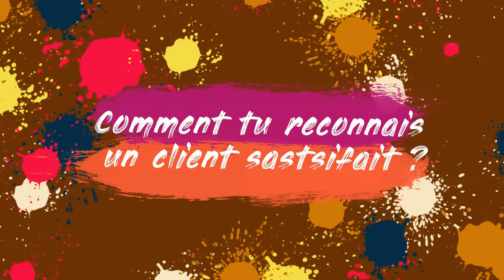Jean Michel HEVIN | Chocolatier | CARBAO Montauban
CHOCOLATS MONBANA

✅FRANCHISE MONBANA .
✅CHOCOLATERIE FRANÇAISE DEPUIS 1934.
✅FABRICATION FRANÇAISE.
✅100% PUR BEURRE DE CACAO.

L'univers du chocolat Monbana est très diversifié, sous toutes ses formes: il est, à boire, à croquer,
à déguster, à offrir ou à s'offrir...
Nous vous proposons une large gamme d'idées cadeaux à tout les prix.
Pour les entreprises ou les CE, possibilité de commandes groupées et personnalisation, en y ajoutant votre logo.